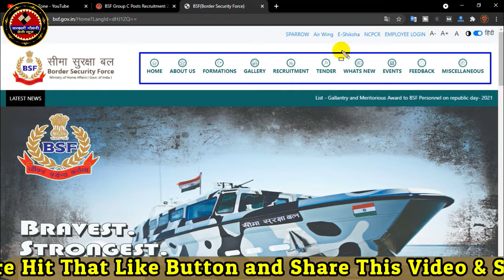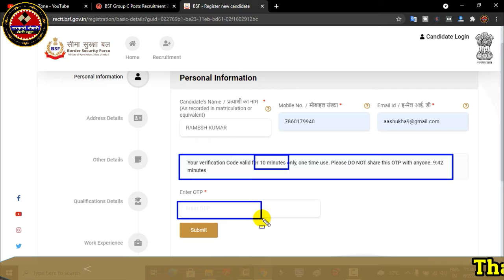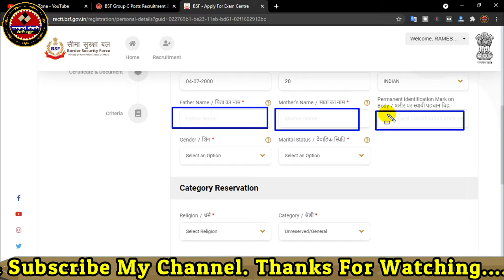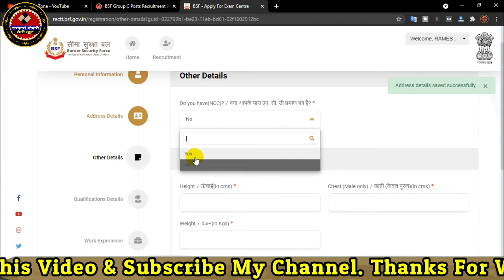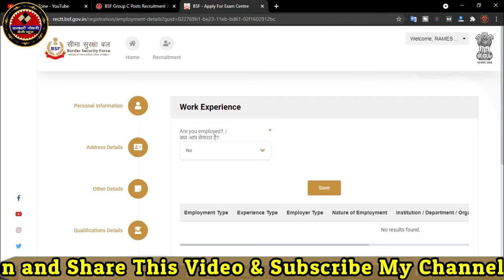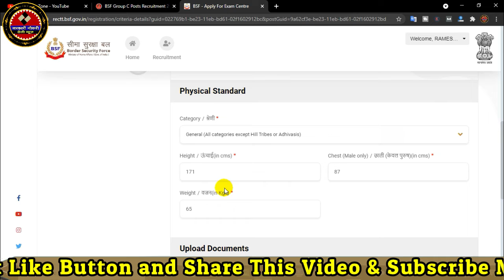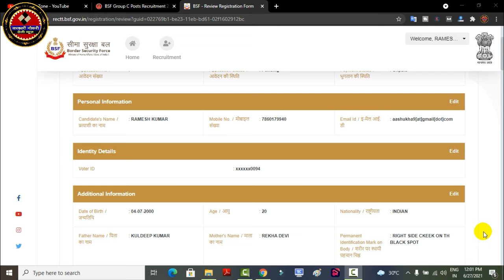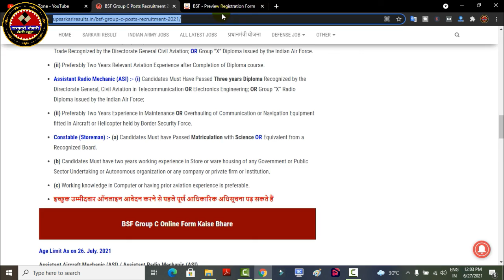BSF Air Wing Online Form 2021 Kaise Bhare | How to Fill BSF Group C Online Form 2021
दोस्तों इस वीडियो में हम आपको बताएँगे BSF Group C ऑनलाइन कैसे फॉर्म भरेंगे और इस फॉर्म के पुरे डिटेल्स के बारे में| BSF Group C Online Form 2021 Kaise Bhare | How to Fill BSF Group C Online Form 2021 |BSF Online Form

BSF Direct Bharti 2019 | BSF Recruitment 2019 | Bsf Bharti 2019 | All India Job | 10th pass | govt
BSF Head Constable (RO/ RM) Online Form 2019 | BSF Head Constable Online Form Kaise Bhare हिंदी में! @bsf.nic.in
BSF Recruitment 2019 Current Vacancy BSF Job 2019 Qualification & Age Apply
BSF Assistant Commandant Recruitment 2019 | Male & Female | निशुल्क फॉर्म | Offline Form